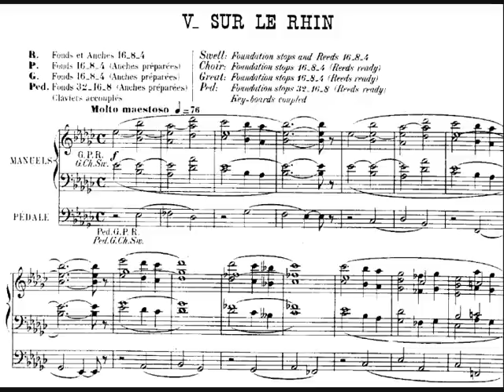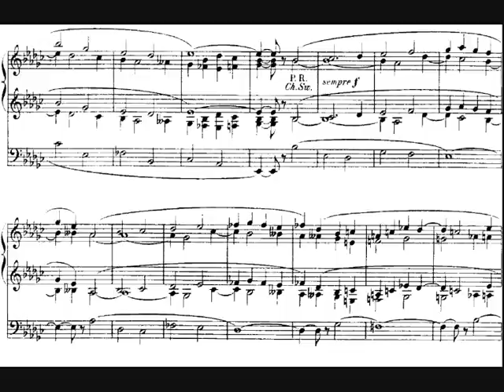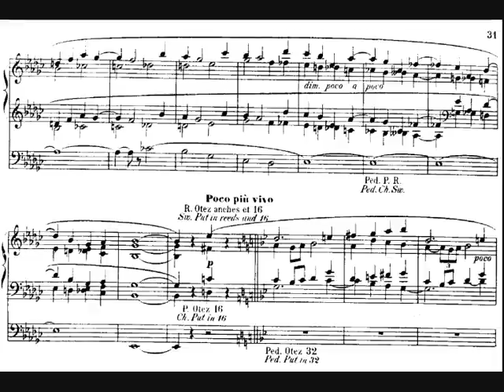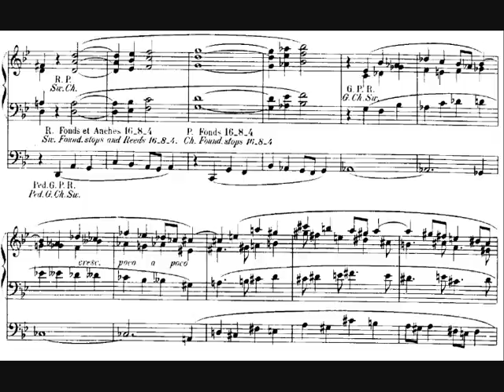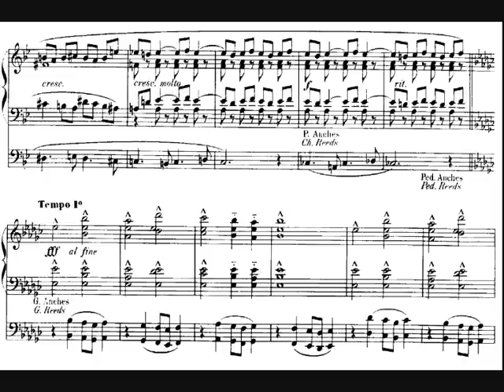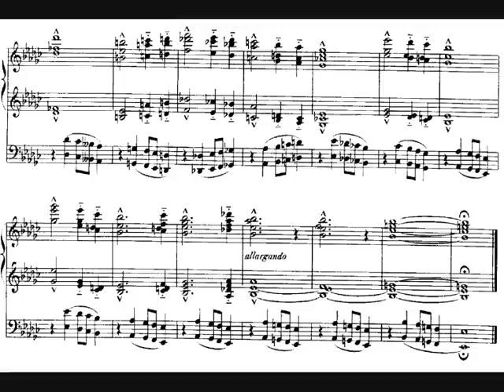Louis Vierne - Sur le Rhin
Pièces de fantaisie, suite III, op. 54.

Performed by Dragan Trajer on virtual Mutin-Cavaillé-Coll organ of Notre-Dame de Metz.